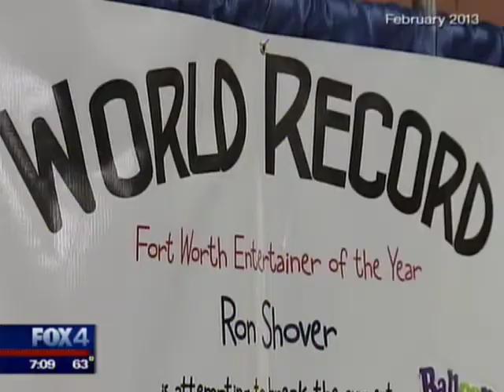DFW Family Expo on FOX4's Good Day Clip 1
DFW Family Expo Co-Founders, Barbara Arnondin and Tina Wysk on FOX4's Good Day telling viewers what they can experience at the March 22, 2014 DFW Family Expo.